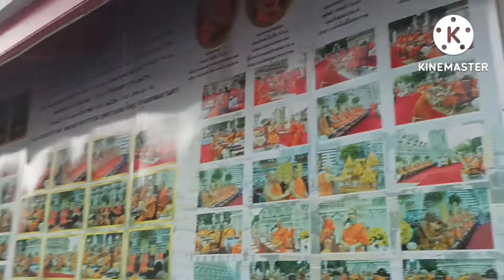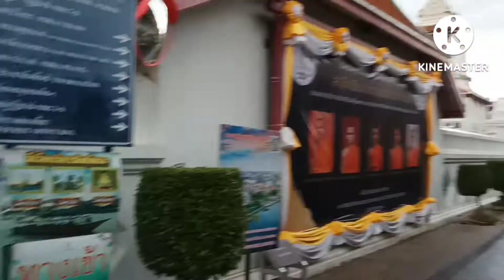Wat Arun, Buddhist temple in bangkok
Wan Arun, Bangkok.